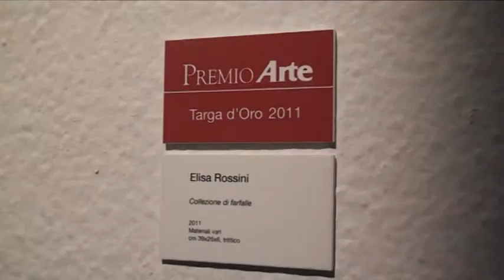ELISA ROSSINI ARTE 1